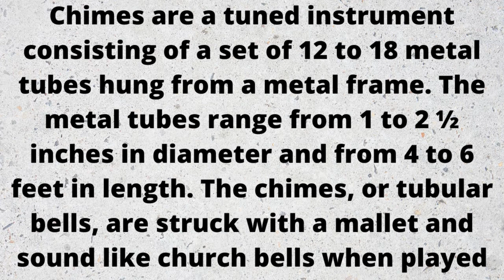Chimes Instrument Music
Chimes are a tuned instrument consisting of a set of 12 to 18 metal tubes hung from a metal frame. The metal tubes range from 1 to 2 ½ inches in diameter and from 4 to 6 feet in length. The chimes, or tubular bells, are struck with a mallet and sound like church bells when played